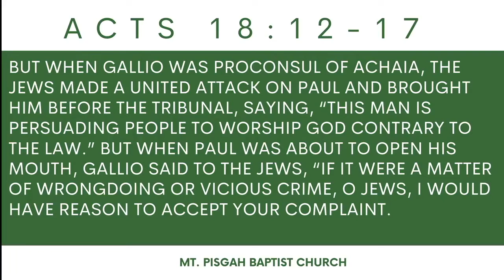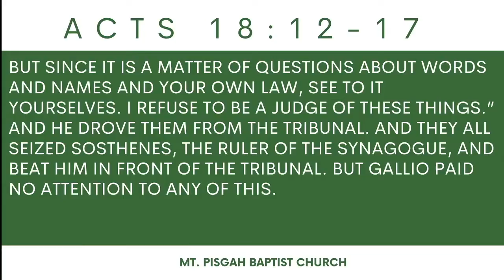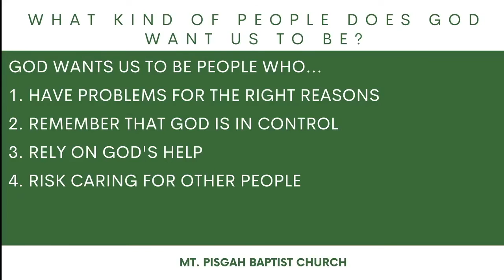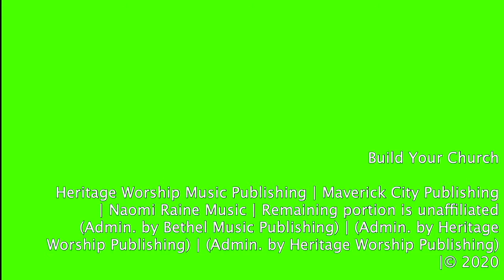What Kind Of People Does God Want Us To Be"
Thank you for joining us! for more information about our church!